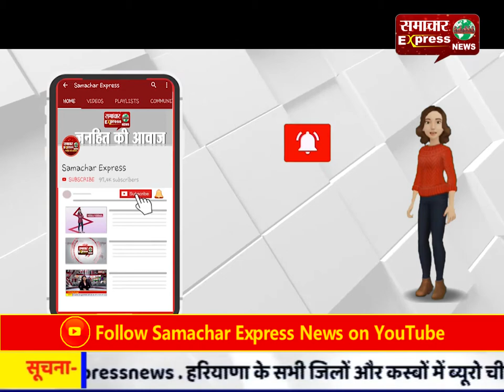कोर्ट ने दिए अब्दुल्ला आजम खान की गिरफ्तारी के आदेश